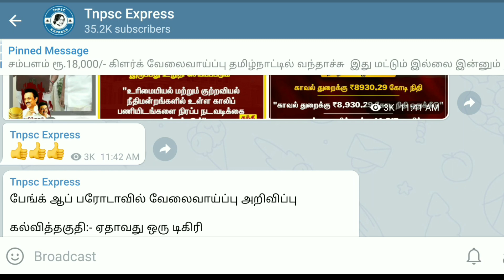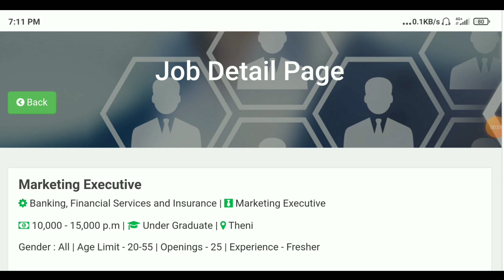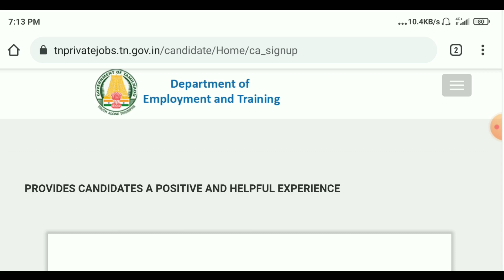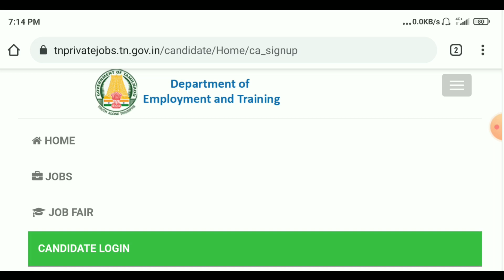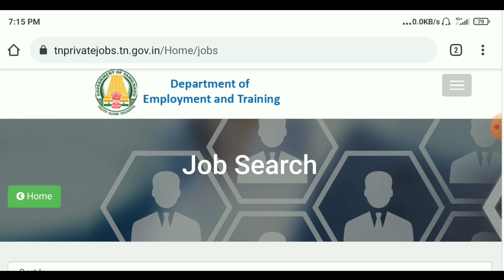IDBI Bank இல் Any degree படித்தால் வேலைவாய்ப்பு 2021 | IDBI Bank Recruitment 2021